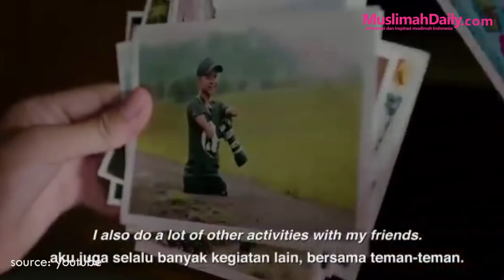Muslimah Bercerita : Bulan, Bidadari Cantik nan Tangguh Berkursi Roda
Line           : @Muslimahdaily